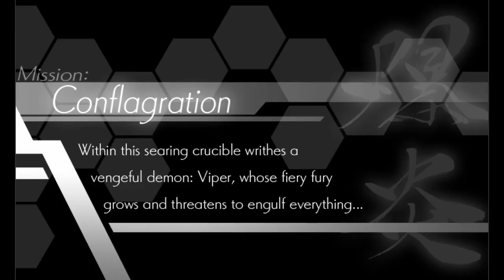Azure Striker Gunvolt #07 - Getting hot here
Episode 7 of Azure striker gunvolt. We jump into the furnace and meet up hot-headed guy.